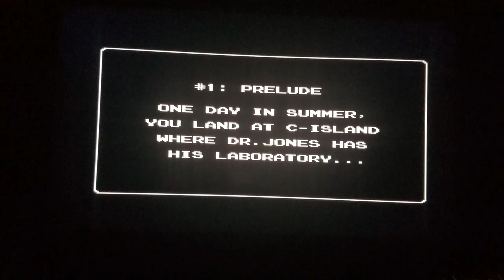EPISODE 1,130) RETRO GAMING: LET'S PLAY STAR TROPICS (NES) 1990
hen your vacation to an island in the South Seas is met by the unlikely occurrence of a falling meteor, the adventure of a lifetime begins. Your archaeologist uncle has been kidnapped, and only you can rescue him from a cruel fate. There'll be plenty of village folk to lend assistance, but deadly enemies wait at each step of the journey which will take you from the depths of the jungle to the floor of the ocean. Armed with a yo-yo, a few magic potions, and mysterious island weapons, you'll fight sea monsters, thugs, and bizarre creatures never before seen by human eyes. Are you brave enough to save your uncle?